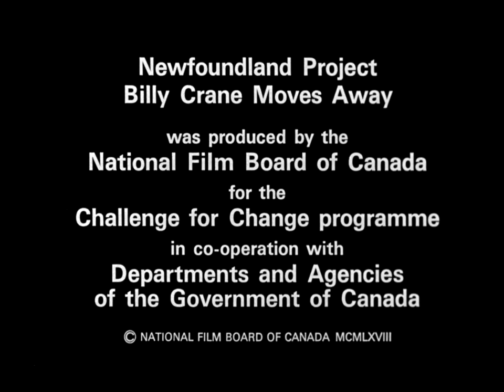Billy Crane Moves Away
Through the medium of film, the people of Fogo Island, Newfoundland, voice some of their daily concerns and thoughts about the future. In this film, fisherman Billy Crane tells why he is being forced to leave to seek employment in Toronto.

Directed by Colin Low - 1967 | 17 min